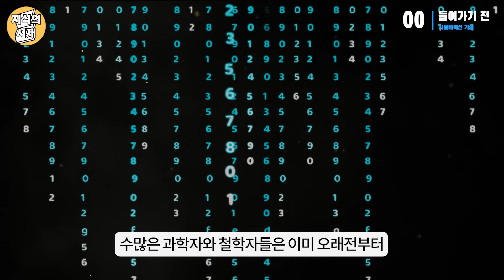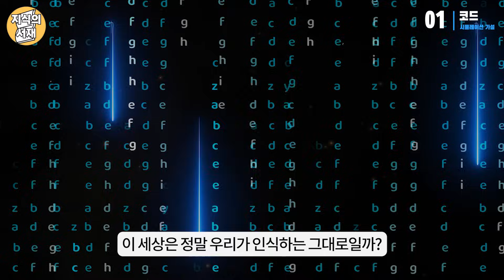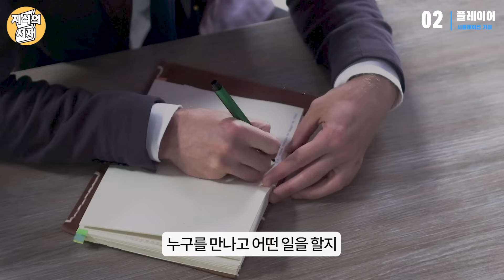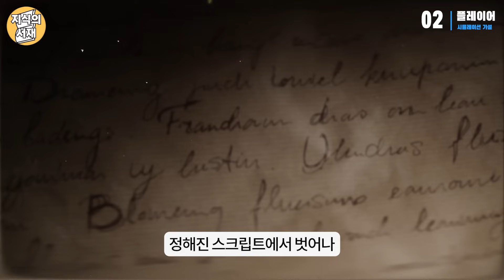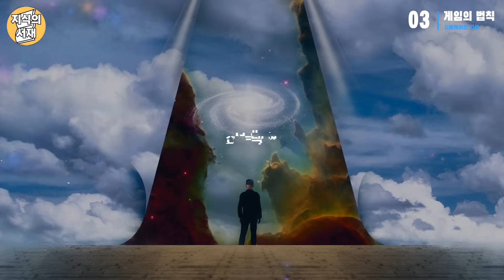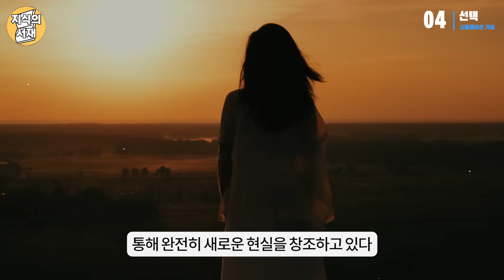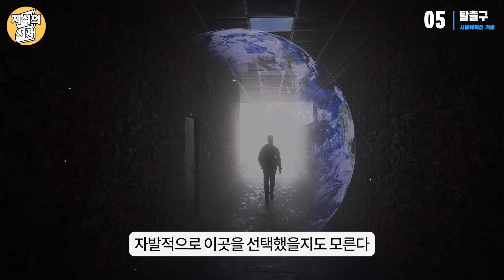우리가 시뮬레이션 속에 살고 있다는 위험한 증거 5가지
이 세상이 '시뮬레이션'이라면, 당신은 믿을 수 있겠는가. 눈앞에 보이는 건물, 지금 들리는 소리, 당신이 만지는 모든 것들이 사실은 데이터로 이루어진 환경이라면. 그렇다면, 우리는 이 현실 속에서 단순한 조종당하는 캐릭터일까, 아니면 이 게임의 법칙을 이해하고 스스로 조종할 수 있는 플레이어일까. 수많은 과학자와 철학자들은 이미 오래전부터 '이 세계는 실제가 아닐 수도 있다'는 충격적인 가설을 제시해왔다. 양자 물리학은 우리가 보고 있는 모든 것이 관찰될 때만 존재할 가능성이 있다고 말하며, 현대의 컴퓨터 과학자들은 우리의 현실이 고도로 발달된 시뮬레이션일 수도 있다고 주장한다. 이제 진정으로 중요한 질문이 남는다. 만약 이 모든 것이 진짜가 아니라면, 우리는 이 게임에서 어떤 역할을 할 수 있을까. 그리고, 이 시뮬레이션의 법칙을 이해한다면 우리는 원하는 현실을 스스로 창조할 수 있을까. 지금부터, 우리가 시뮬레이션 속에 살고 있다는 다섯 가지 위험한 증거를 살펴보자.

0:00 들어가기 전
1:06 코드
2:56 플레이어
4:48 게임의 법칙
6:48 선택
8:23 탈출구
10:05 리뷰